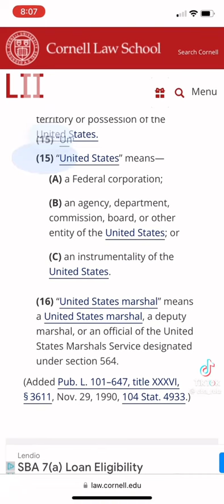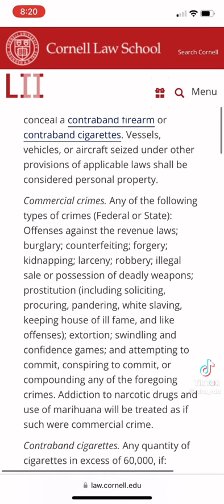My United States Citizen is an asset